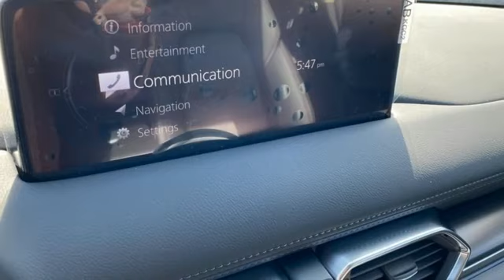New 2023 Mazda CX-5 Rochester MN Winona, MN K23512 - SOLD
Year: 2023
Make: Mazda
Model: CX-5
Trim: 2.5 S Carbon Edition
Engine: SKYACTIVA® 2.5L 4-Cylinder DOHC 16V
Transmission: 6-Speed Automatic
Color: Gray
Interior: Black
Stock #: K23512
VIN: JM3KFBCM6P0218124
2023 Mazda CX-5 2.5 S Carbon Edition 4D Sport Utility SKYACTIVA® 2.5L 4-Cylinder DOHC 16V AWD Polymetal Gray Recent Arrival! 24/30 City/Highway MPGbrbrWe look forward to earning your business. Part of the Rochester Motor Cars Family.

-Customer Enthusiasm
-Employee Satisfaction
-Financial Performance
-Market Effectiveness-
-Ongoing Improvement

Address:
2955 48th Street Northwest Rochester